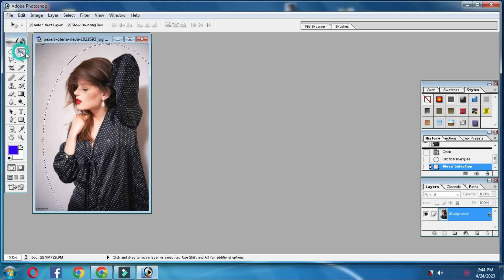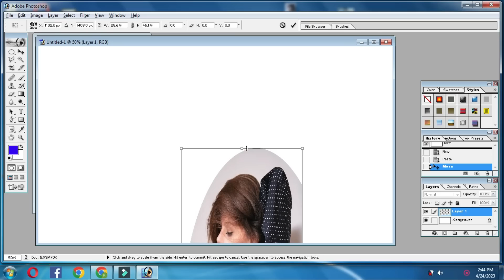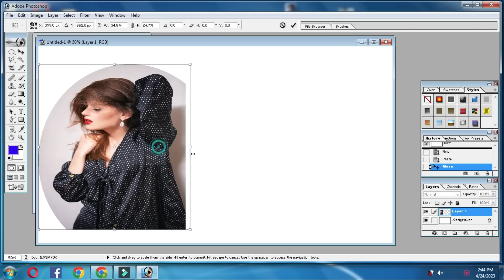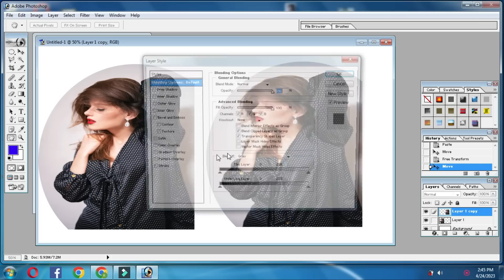Picture ko Adobe Photoshop main import karne ke bad Crop Kese Karna Hai Boht Easy Way